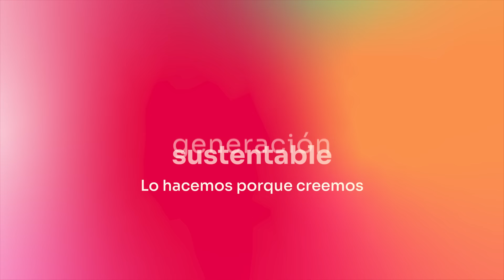Daniela Aza | Otra mirada sobre la discapacidad.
Daniela Aza se suma a la Generación Sustentable y nos invita a pensar la discapacidad y hacer una sociedad más inclusiva. "No contemplamos la discapacidad como parte de la vida cotidiana. En realidad, no la pensamos si no nos toca. Y si no nos toca, ¿no lo tenemos que considerar?"

Daniela Aza es Licenciada en Comunicación (UBA), referente en discapacidad y diversidad. Desde sus redes invita a derribar mitos y tabúes mostrando su propia condición, e impulsa a aceptar a la discapacidad como parte de la diversidad y a transformar lo que te toca con su lema "todos brillamos distinto".

Generación Sustentable es una iniciativa de La Segunda Seguros que propone repensar las prácticas cotidianas para construir un planeta más sostenible. 🌎